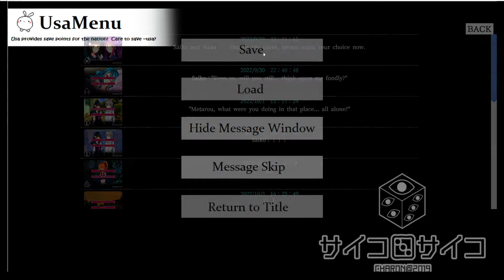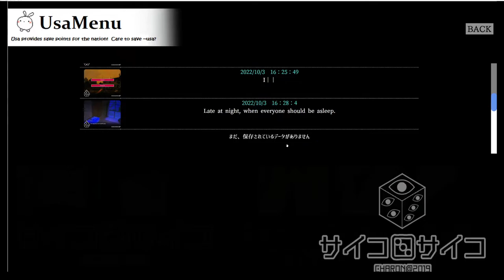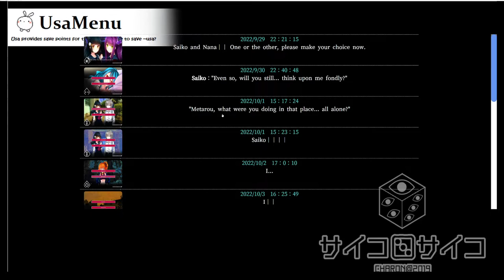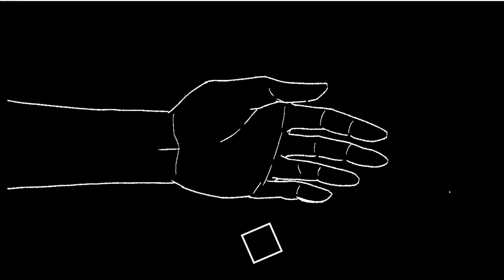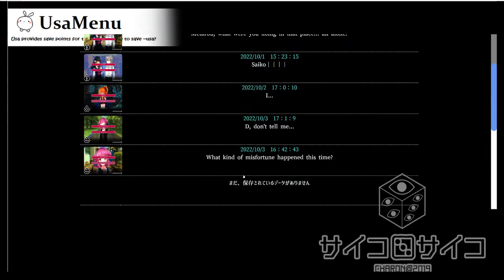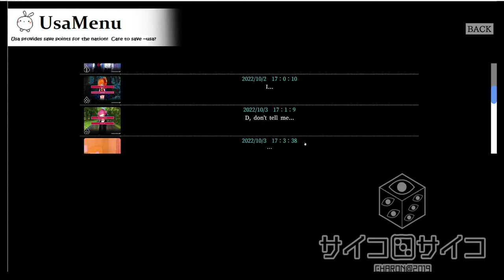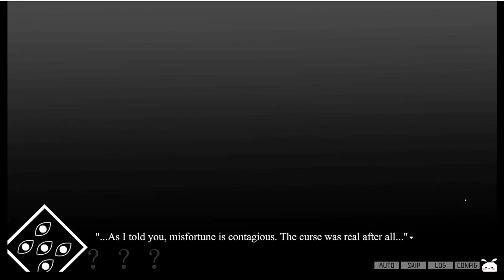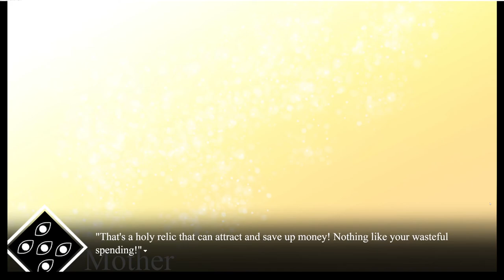Dice Psycho [5] Let's play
A story about a girl who was addicted to being looked at with pity.